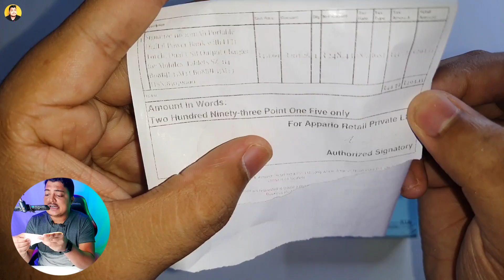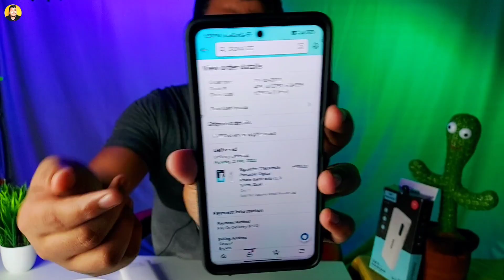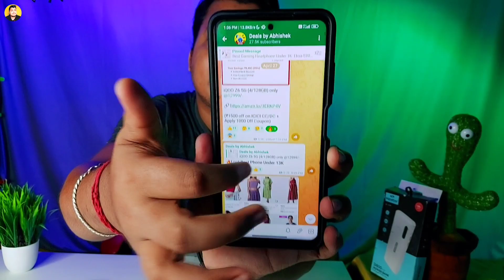Power Bank Under 500 || Signatize Power Bank Unboxing & Review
Your Quarries:
1. power bank under 500
2. best power bank under 500
3. power bank review
4. signatize power bank review
5. power bank unboxing
6. power bank with led light
7. power bank with torch
8. power bank with light
9. power bank under 300
10. power bank unboxing under 300

Gear Used👇
✫ My Camera📷
✫ Light Stand
✫ Light & Umbrella holder:
✫ Green Screen
✫ RGB Bulb